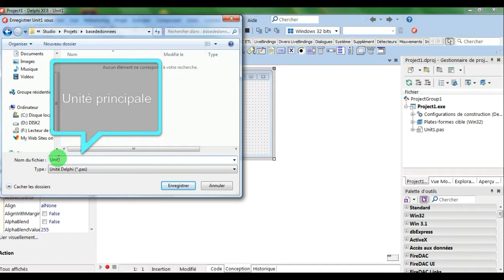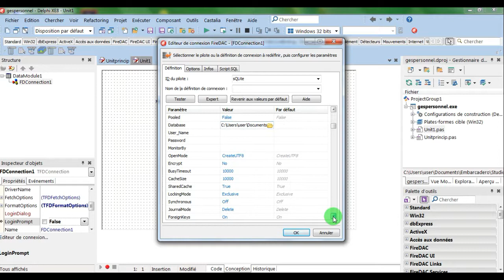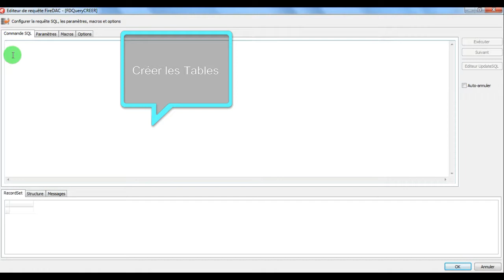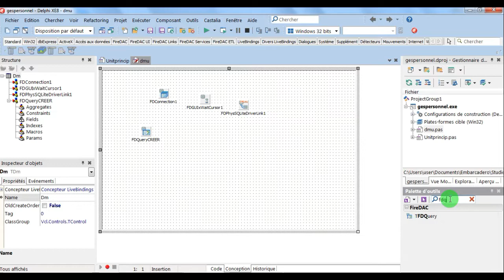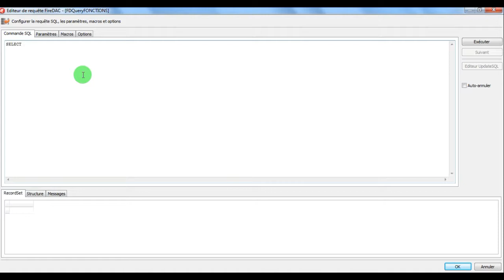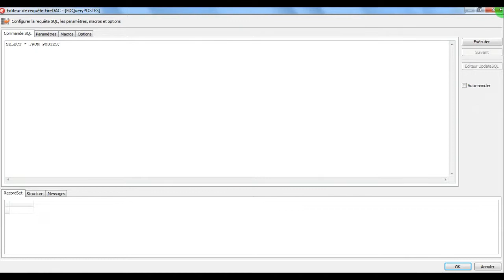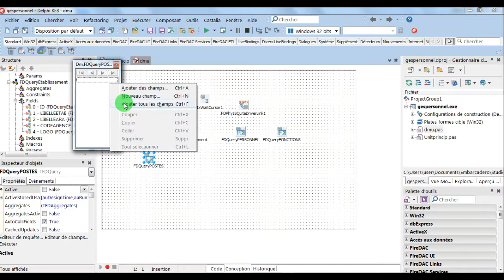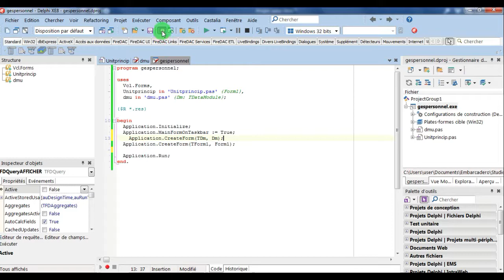برمجة قواعد البيانات باستعمال الدلفي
تصميم برنامج  دلفي لمتابعة العمال